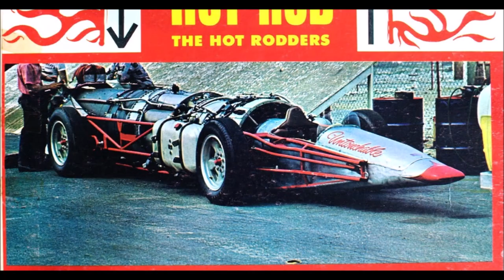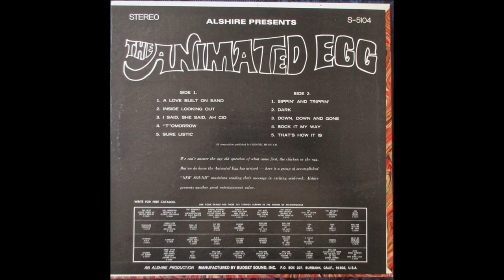Movin' On - Jerry Cole and the Stingers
The Stingers • Guitars A Go Go

Jerry did it all and did it like no-one else could. He recorded a load of high-octane, low-down, all-original exploitation projects and several great records under his own name. There was nothing vanilla about Jerry’s music and he had the unique ability to understand which way the trends were going and to make them his own.
Jerry’s career as a “fictitious” band leader began with his work on the Crown label. In 1963 he wrote the music, produced and played on several hotrod/motorcycle-themed LPs for the label by fictitious artists including the Hot Rodders, the Blasters, the Winners, the Scramblers and the Strokers. While these LPs include some fun and sometimes dreadful vocals, the instrumentals are raw, take-no-prisoners slabs of hot rod music at its best. That same year he recorded the first of three Joe Saraceno-produced themed LPs for Capitol, “Outer Limits” (exploiting the exploiter!) as Jerry Cole & the Spacemen. Introduced to Capitol by Bobby Darin, Jerry went on to record “Hot Rod Dance Party” and the seminal “Surf Age”, regarded as probably the most sophisticated surf LP of the era. He also appeared on several Gary Usher Capitol projects including “Hot Rod High” by the Knights. At the same time, Jerry was recording loads of drag racing, motorcycle and speed boat-themed instro albums for the Liberty label under the the Hornets banner. While this is not a complete list of studio instro LPs he appeared on, all of his efforts were fast-paced, balls-to-the walls original LPs that hold up well today.
With the advent of the go-go craze, Jerry recorded three themed LPs for Crown between 1965-66. Being situated in Hollywood, working the Sunset Strip and band leader of television’s smash dance/music show Shindig, Cole was smack dab in the middle of the swinging go-go scene. The first LP, “Guitars A Go Go” by the Stingers, included a few of the same tracks from the hotrod LPs, sans the hotrod sound effects with alternate titles. ‘Dang Thing’ appears as ‘Bad Rubber’ from the Blasters’ “Sounds Of The Drags”, ‘Coming On’ as “Pealin’ Out’ from the Strokers’ “Hot Rod Alley” and ‘Unchained Soul’ is an alternate version of ‘The Green Monster’ from the same LP. Also compare ‘Great Scott’ with the Champs’ ‘Red Eye’ – Jerry worked this riff on several tracks during the 60s. The next LP, “A Go Go Guitars” was credited to him and is somewhat more polished. All 10 tracks are standouts and ‘Curfew’, ‘Really Got it Bad’, ‘Sloppin’’, ‘Tower Of London’ and ‘Teen Age Fair’ are featured here. “Guitars A Go Go Vol 2”, this time by Jerry Cole and the Stingers, features Jerry playing a ferocious, twangy, rubber band-sounding Telecaster backed by Leon Russell’s signature piano and long-time band mates/brothers Glen and Norm Cass with Don Dexter on drums. This was one hell of a tightly-wound rhythm section and deserve much credit for Jerry’s overall sound on most of his instrumental recordings. This just might be some of the fastest and rockin’-est guitar playing ever recorded.